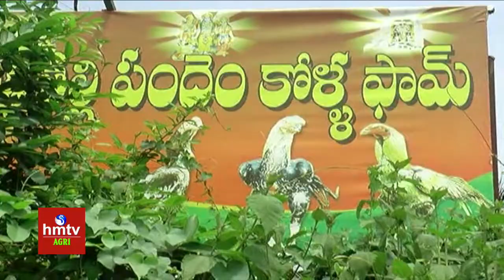ఈ జాతి కోళ్లతో.. లాభాలే లాభాలు | Local Hen Breeds For Maximum Profits | hmtv Agri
Contact Farmer Harsha :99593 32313